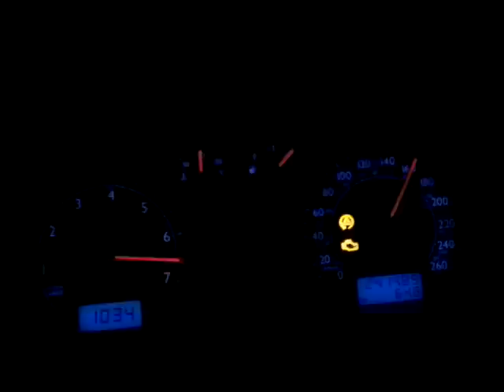1.8T Unitronic 0-180km/h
fully modded GTI